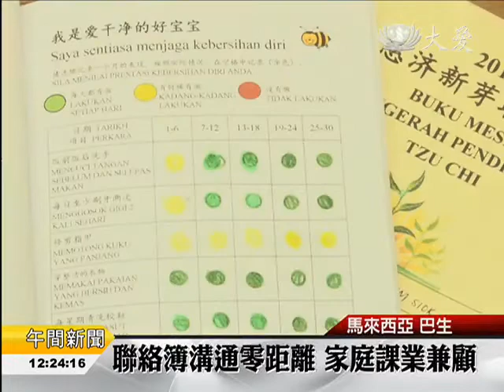【教育】聯絡簿溝通零距離 家庭課業兼顧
馬來西亞慈濟巴生支會舉辦「慈濟照顧戶子女新芽獎助學金」頒獎典禮，92位表現特出的孩子將會分別得到全勤獎、進步獎、特殊表現獎和孝悌獎。以往訪視員會比較關注家庭生活狀況，很容易忽略孩子的學業。2014年開始，志工每個月都必須查閱孩子手中的「慈濟新芽聯絡簿」，也與孩子分享靜思語。

上台領取新芽獎助學金，他們是慈濟照顧戶的子女，得獎的項目包括了全勤獎、進步獎、特殊表現獎與孝悌獎。

孝悌獎學生 蔡嘉雯：「可以讓我自動自發每一天，以前是比較不會學習，現在比較勤勞。」

進步獎學生 麥狄莉：「我覺得數學很難，慈濟志工過來後，我的分數提高了，我得到6A，在小六鑑定考試預考。」

慈濟新芽聯絡簿記錄著孩子的進步。今年開始，每位孩子都有一本。志工每個月的訪視，也關心孩子的學業。

慈濟志工 黃美玲：「因為助學金通常，只是拿那筆錢，去還教育費，但是這個獎勵金不一樣，讓那個學生說，原來我有得到這個獎項，師姑師伯也認同我，這個也是以他們為榮說，孩子你做到了。」

每個小孩都有無限可能。志工適當的給予肯定與鼓勵，希望他們都是社會未來的希望。

李嘉儀 蘇特興 馬來西亞報導
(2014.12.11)